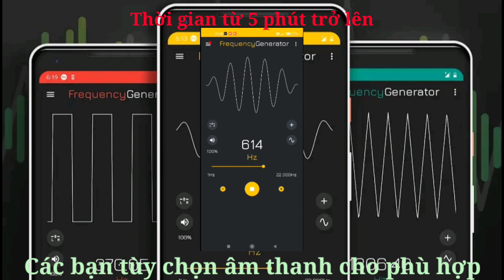Phần mềm làm sạch loa loại bỏ bụi bẩn và nước, vệ sinh loa điện thoại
Với phần mềm này các bạn có thể tùy chỉnh mức độ âm thanh lớn nhỏ khác nhau để phù hợp với điện thoại của mình, cám ơn các bạn đã xem video